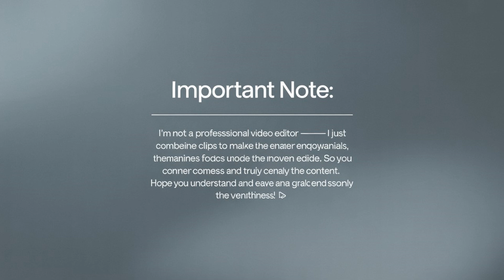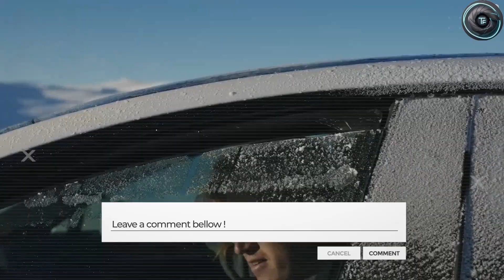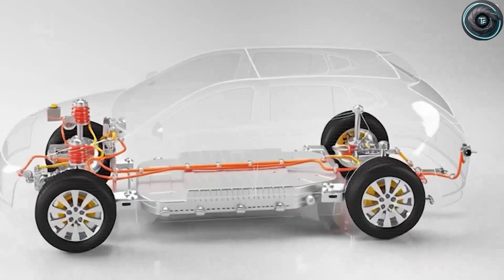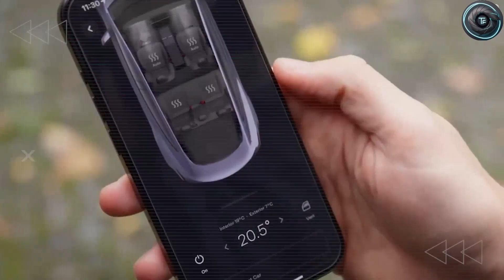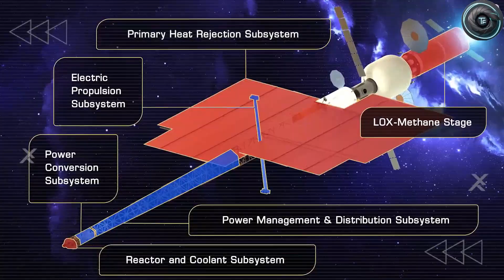Why Model 2 Is the Best Value EV in 2026 — Interior, Range & Features Explained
The Tesla Model 2 is shaping up to be the best value EV of 2026, combining an upgraded interior, impressive range, and features normally found in premium electric cars. In this video, we break down the new cabin design, smarter tech, comfort improvements, storage details, real-world range expectations, and all the latest leaks that show why the Model 2 is dominating the budget EV market. From its compact footprint to its surprisingly feature-rich interior, this is Tesla’s biggest step toward making electric cars truly affordable.

We also compare the Model 2 with other EVs in its class, highlight its new safety upgrades, battery innovations, and show why early reviewers are calling it the “ultimate everyday EV.” If you want a deep dive into interior quality, range performance, and feature improvements, this video covers everything.

Timestamps:
00:00 – Model 2 Overview
00:26 – Interior Design & Comfort
01:10 – Infotainment & New Tech
02:02 – Battery, Range & Charging
02:48 – Safety Features
03:25 – Storage & Practicality
04:05 – Price & Market Position
04:40 – Final Thoughts